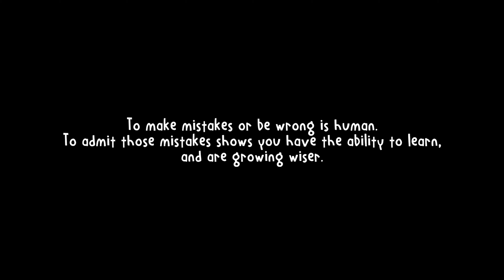LIMONCELLO by TENDAYS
DIRECTED BY TENDAI CHAFA-GOVHA, ANDY SUSREZ, HUMBERTO TORRES, NIAN AND JO

EDITED BY TENDAI CHAFA-GOVHA

PRODUCED BY SCOT AND REALLIVEANIMALS